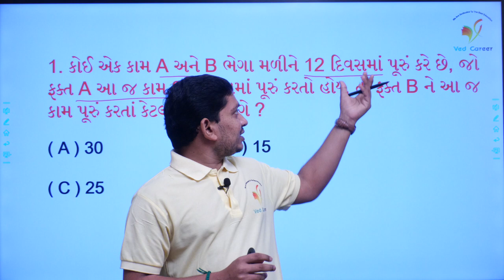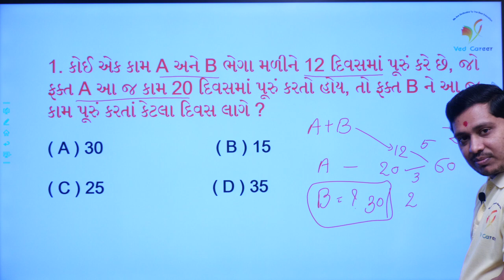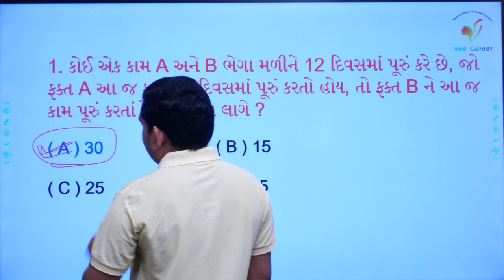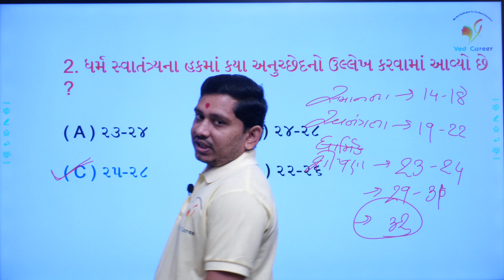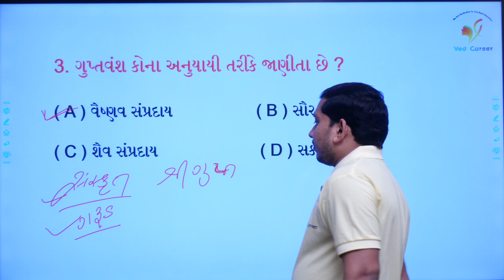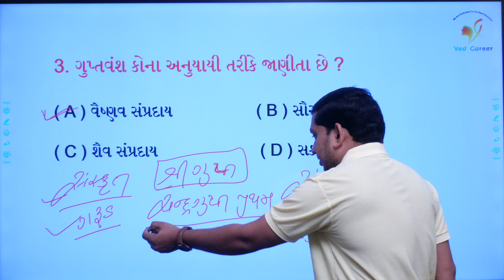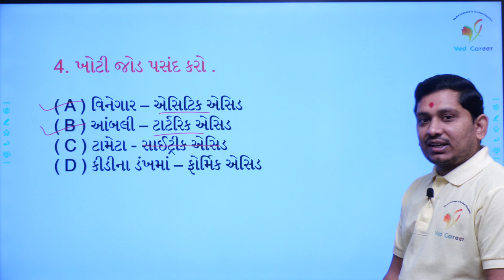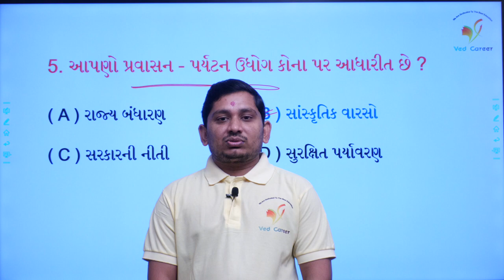કામ અને મહેંતાણું | મૂળભૂત અધિકાર | સામાન્ય વિજ્ઞાન | ભાગ - 52 | VED CAREER | Paresh sir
EDUCATION
Hi